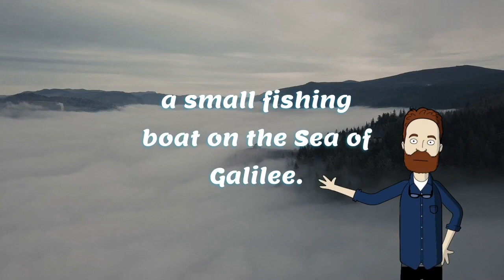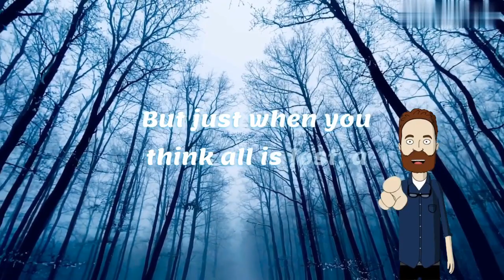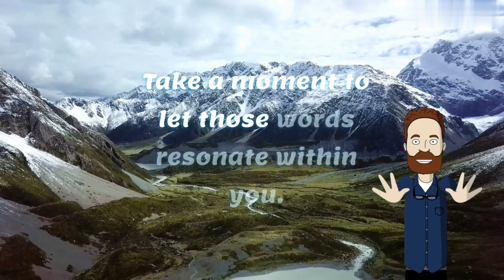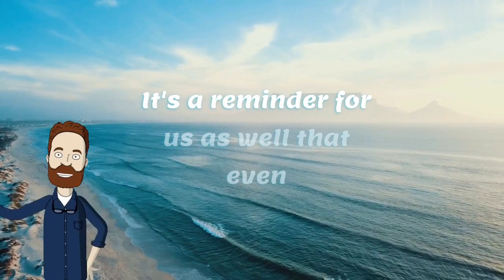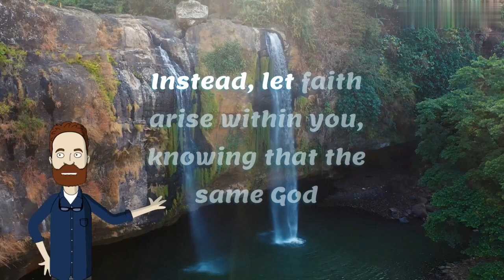✝️ CONGRATULATIONS ✝️ GOD SAYS: YOUR FINANCES ARE IMPROVING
jesus
jesus movies full movies
jesus movie
god
bible stories
jesus story
jesus songs
papa jesus
bible movies full movie
jesus christ
jesus song
Sonic
david and goliath
shorts
bible
nine miles down
jesus stories
jesus drawing
minecraft
jesus videos
godzilla
wednesday
jesus shorts
jesus died on the cross
jesus short
god songs
jesus movie tamil
goku
jesus film
the bible full movie tagalog version
son of god
how to draw jesus
the bible full movie
passion of christ full movie in englis
jesus video
god story
chainsaw man
jesús
jesus short video
ronaldo
bible movies
jesus movie in hindi
videos
stories of the bible
jesus story in tamil
jesus movies full movies telugu
mrbeast
how jesus died
jesus full movie
god movie
roblox
naruto
alejo igoa
jesus crucifixion
jesus on the cross
how to draw god
jesus cartoon
god stories
lankybox
the bible
dios
jesus movies
jesus movies full movies english
jesus movies full movies tagalog
aphmau
jesus songs telugu
bible story
Xxtenations
titanic
megan
spider-man
jesus jesus
dinosaurs
story of jesus
god song
messi
jesus songs in tamil
asmr
david
mario
football
god movies
moses
jesus christ movie
videos de dios
9 miles down
countryballs
123 go
jesus movie telugu
jesus heals the leper
siren head
bible stories movies
hulk
the passion of christ full movie
skibidi toilet
michael jackson
rainbow friends
the story of jesus
jesus full movie in hindi
jesus stories in telugu
bts
how jesus healed the leper
lord
merlina
adley
jesus movie in tamil
passion of the christ
adam and eve bible story full movie
goliath
holy bible
youtube shorts
bible movies full movies english
david and goliath story
jesus died
jesus christ story
jesus music
son of god full movie
david and goliath full movie
jesus death
story of the bible
jesus anime
mario bros
Songs
diosito
jesus malayalam movie
king kong
blackpink
Sonic 2
moses full movie
story of god
jesus animation
videos de sonic
among us
drawing jesus
música
real god
canciones
jesus tagalog movie
jesus story in telugu
dinosaurios
enaldinho
god cartoon
transformers
god video
mukbang
Zombie
cristiano ronaldo
dancing lady
david vs goliath
fgteev
freddy
heaven is for real full movie
peaches
a4
banban
doors
english story
jesus story in hindi
jurassic world
superbook
fede vigevani
jesus movies full movies hindi
avengerS
jesus full story
jesus tiktok
sakura
bible movie
chucky
pikachu
bible shorts
jesus crucified
serbian dancing lady
vídeo
iron man
jeffy
musica
jesus songs in hindi
bloop
god videos
superbook in tamil
david goliath
royalty family
videos de diosito
jesus full movie in tamil
jesus movie malayalam
jesus tamil movie
story of jesus christ
centuries
god jesus
harry potter
how did jesus die
shark
yolo aventuras
marcianito
shakira
how jesus really did it
j and mikey
neymar
alejo
jesus bible
wednesday dance
god and jesus
the message full movie
wednesday addams
ejen ali
granny
jesus malayalam
jesus real story
papa god
Superman
god music
jesus story tamil
mama mary
spy ninjas
beyblade
jesus baptism
jesus christ song
chúa giêsu
music
my stupid heart
rebecca zamolo
allah
dragon ball super
gods drawing
gospel movies ful movies
homem-aranha
jesus cartoon movie
jesus cross
jesus die
stumble guys
fortnite
12 buckle my shoe
baby jesus
jesus movie in telugu
wwe
SOCcer
funny video
jesus cartoon movie in hindi
english movie
god movies in telugu
papa jesus papa jesus
sonic 3
godzilla vs kong
jesus dead body
jesus full movie in english
msa
optimus prime
slime
story in english
biblical movies
cobra kai
fnf
john pork
mario bros la pelíicula
short
spider man
unspeakable
a for adley
anime
anya
dragon ball
free fire
gta 5
how to draw jesus christ
huggy wuggy
jesus god
videos de risa
crucifixion of jesus
even though i walk through the darkest v.
karim juega
terror
mikey and jj
christian movies
dhar mann
drawing
horror
jesus short film
ryan
the bible movie
videos de terror
zombies
bible stories in telugu
canciones de sonic
crucifixion
mr bean
car
denji
dinosaur
jesus story in kannada
old movies hindi full
venom
cr7
jesus christ video
jesus film english
jesus is king
mockingbird
tornado
jesus prayer
jezus
ninja kids
peso pluma
Song
the bible story
things from the bible in real life
athos
believer
funny videos
god forgives
heaven
jesus gacha life
jesus jesus jesus
movies
mr beast
passion of christ
tuhan yesus
bibi vengeance
david and goliath cartoon
demon slayer
god shorts
how to draw
jesus and god
jesus vs all gods
megalodon
plants vs zombies
satan
sonik
techno gamerz
hombre araña
jesus english movie
jesus jesus jesus jesus jesus
jesus movies telugu
jésus
peliculas completas en español latino  @lionofjudah8804  @joelosteen  @stevenfurtick